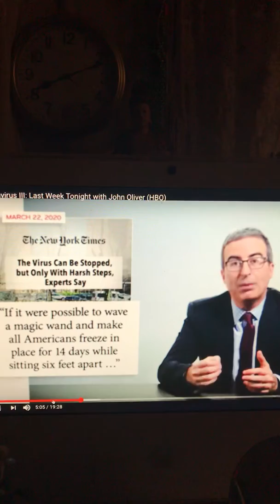Social distancing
John Oliver